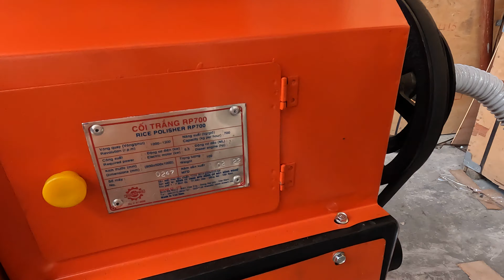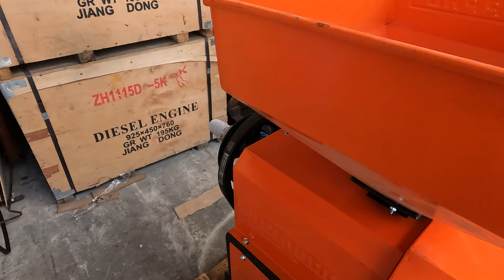cối trắng RP700 Vinappro lao bóng gạo 0886356707